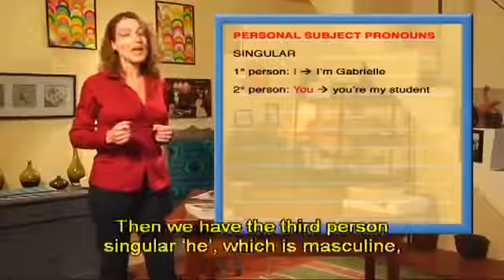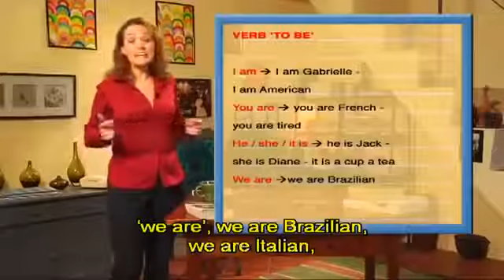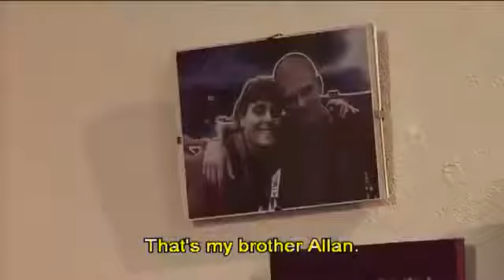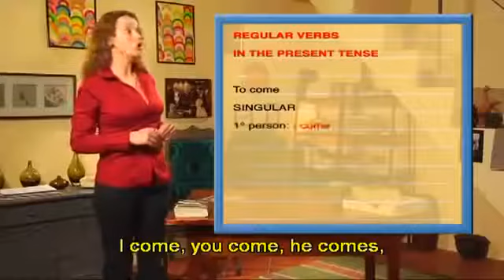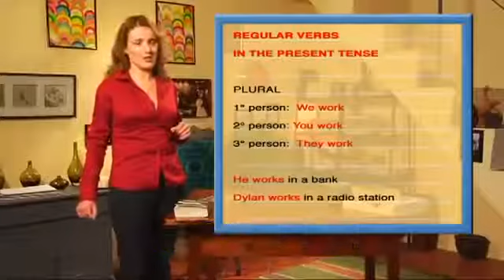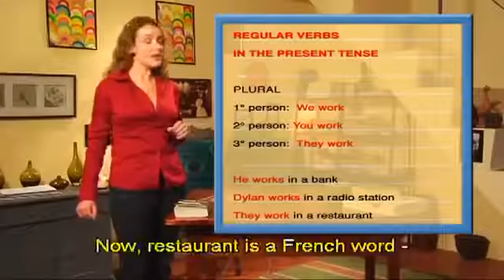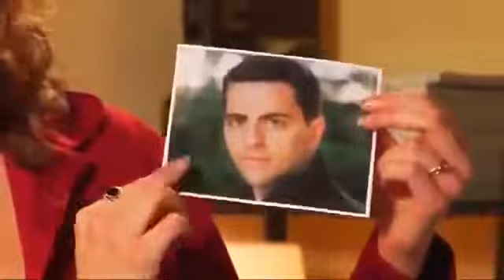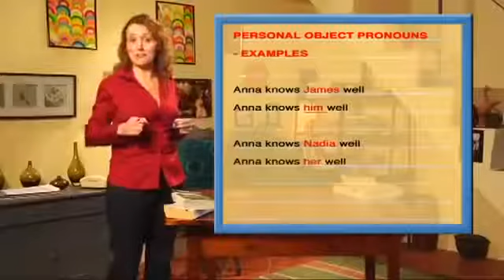English Way Parte 01